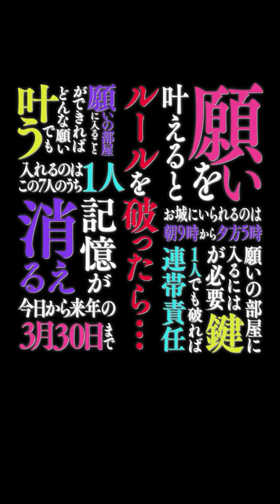映画『かがみの孤城』ルール編【12月23日(金)全国公開】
映画『かがみの孤城』 12月23日（金）全国公開

【ストーリー】
学校での居場所をなくし、部屋に閉じこもっていた中学生・こころ。
ある日突然部屋の鏡が光り出し、吸い込まれるように中に入ると、そこには不思議なお城と見ず知らずの中学生6人が。さらに「オオカミさま」と呼ばれる狼のお面をかぶった女の子が現れ、「城に隠された鍵を見つければ、どんな願いでも叶えてやろう」と告げる。期限は約1年間。
戸惑いつつも鍵を探しながら共に過ごすうち、7人には一つの共通点があることがわかる。互いの抱える事情が少しずつ明らかになり、次第に心を通わせていくこころたち。そしてお城が7人にとって特別な居場所に変わり始めたころ、ある出来事が彼らを襲う―
果たして鍵は見つかるのか？ なぜこの7人が集められたのか？ それぞれが胸に秘めた〈人に言えない願い〉とは？
すべての謎が明らかになるとき、想像を超える奇跡が待ち受ける―

當真あみ　北村匠海
吉柳咲良　板垣李光人　横溝菜帆 ・ 高山みなみ　梶 裕貴
矢島晶子 ・ 美山加恋　池端杏慈　吉村文香  ・ 藤森慎吾　滝沢カレン ／  麻生久美子
芦田愛菜 ／ 宮﨑あおい

■原作：辻村深月「かがみの孤城」(ポプラ社刊)
■監督：原恵一
■主題歌：優里「メリーゴーランド」(ソニー・ミュージックレーベルズ)
■脚本：丸尾みほ
■キャラクターデザイン/総作画監督：佐々木啓悟
■ビジュアルコンセプト/孤城デザイン：イリヤ・クブシノブ
■企画・製作幹事：松竹 日本テレビ放送網
■配 給：松竹
■制作：A-1 Pictures